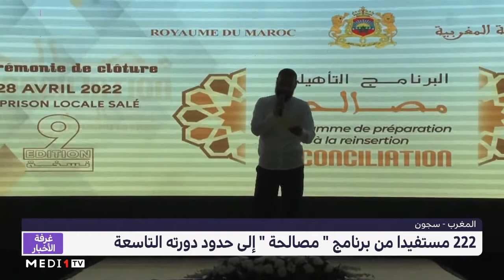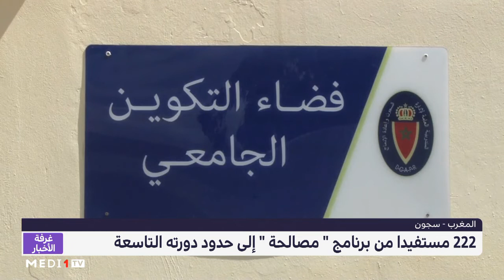برنامج "مصالحة".. 222 مستفيدا منذ انطلاق البرنامج سنة 2017